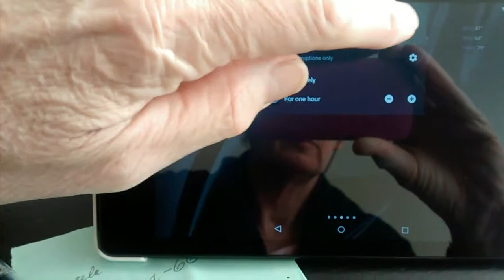n7 notify menu